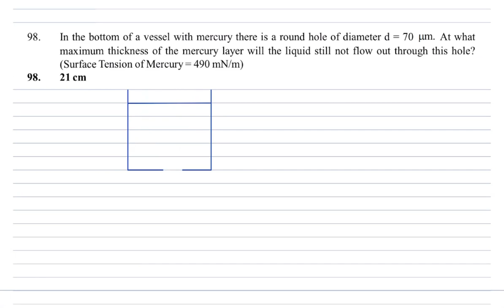JEE Main Question No 98